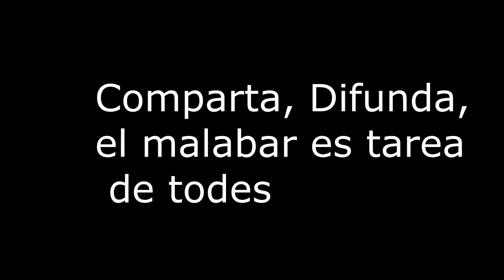tutorial cubo yerko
Tutorial primeros pasos con el  cubo Yerko. como Carlitos Argollas Romeral, Curicó Chile